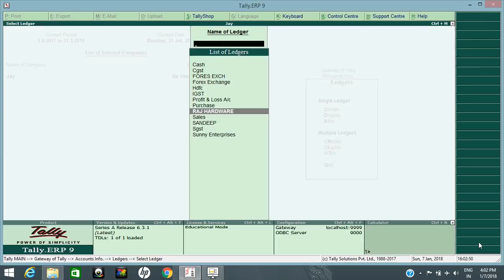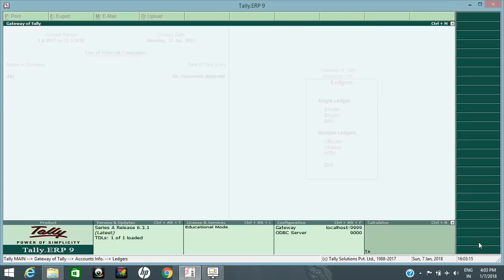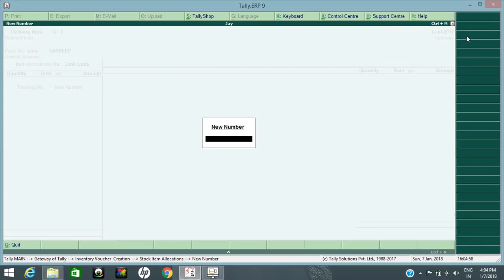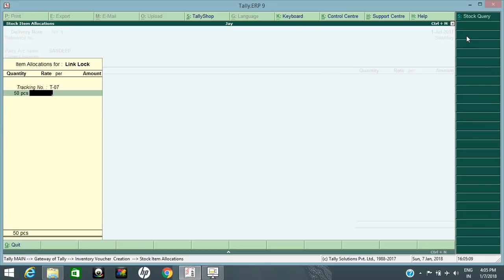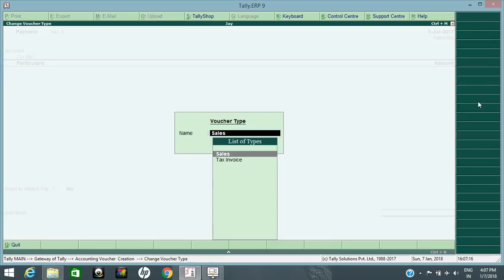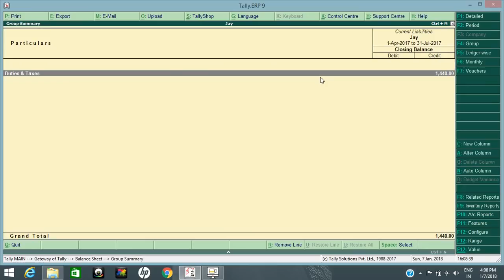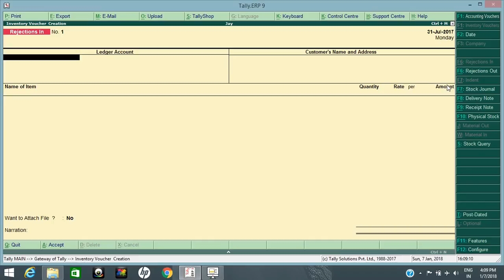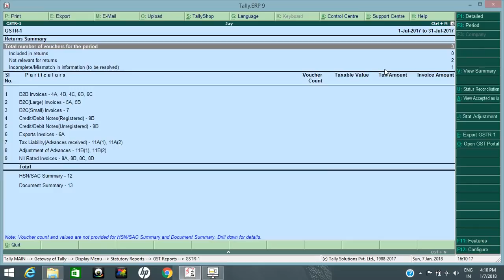SALES ON APPROVAL - Tally GST-Sales on Approval Basis under gst - TALLY ERP9 6.3.1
Friends in this video i will show you how to sales on approval basis under gst with tally erp9 6.3.1 , what is the accounting treatment of goods sent on approval basis or goods deliver without invoice under gst, learn which tally vouchers are used to record entries with gst, what is delivery note or delivery challan for movement of taxable goods without invoice. .

GST Rate with HSN Code in tally | जीएसटी रेट की टीडीएल फाइल टैली में कैसे जोड़े और युस कैसे करे

GST FULL COURSE IN TALLY | TALLY VIDEO FOR GST | GST एकाउंटिंग टैली फुल कम्पलीट कोर्स हिंदी में

दोस्तों में जय मध्यानी आपका विशेष ज्ञान चैनल में स्वागत करता हूँ, आज की इस वीडियो में आपको बताऊंगा की सेल्स ऑन अप्रूवल बेसिस की एंट्री जी एस टी रेजीम में टैली में कैसे करेंगे अगर आपको मेरी ये वीडियो अच्छी लगे तो मेरे चैनल को सब्सक्राइब करे और इस वीडियो को लाइक करे और अपने दोस्तों के साथ शेयर करे

धन्यवाद